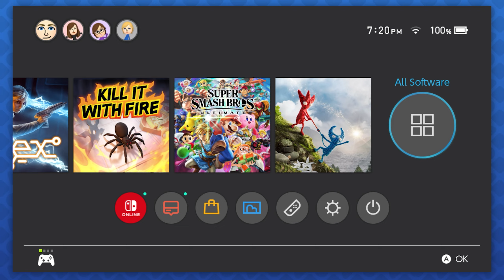HENTAI UNI - I Expected to Come? - Volume May Vary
What can you get with two dollars?

Host: Matt
Co-host: Blake